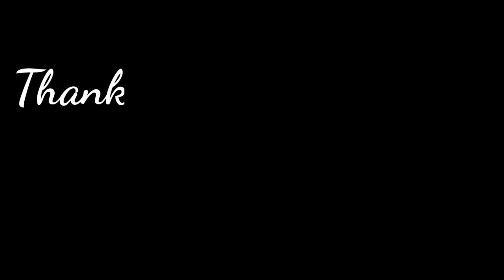TEPIS ISU MANGKIR , NIKITA MIRZANI BALIK SERANG DITO MAHENDRA